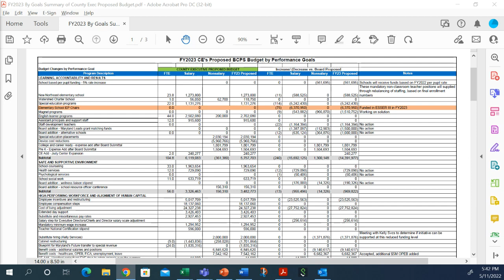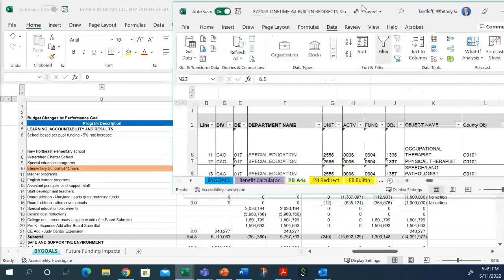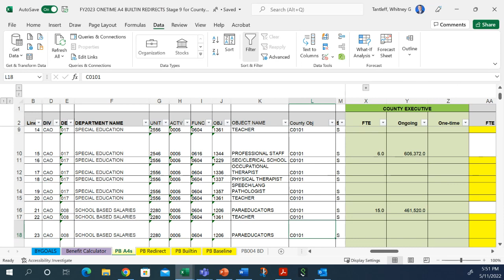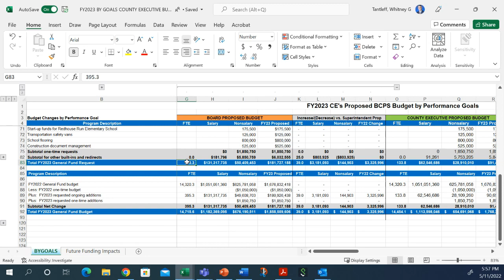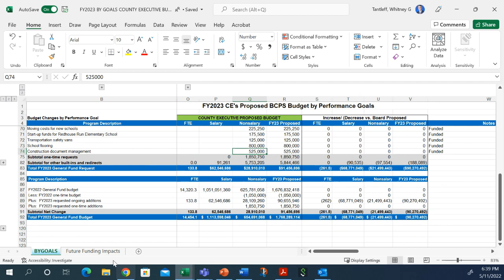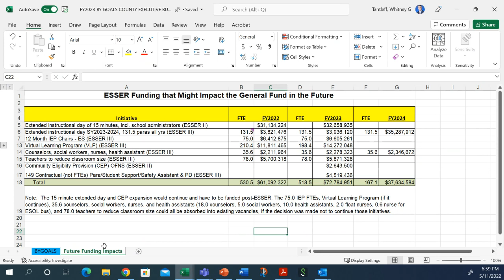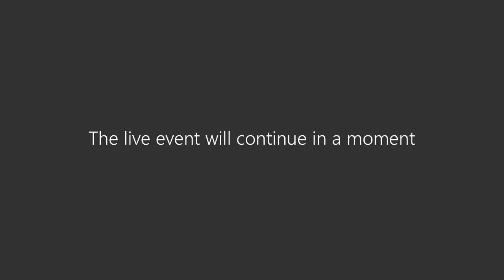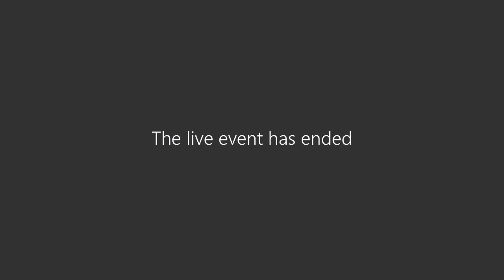Budget Committee Meeting 5-11-22